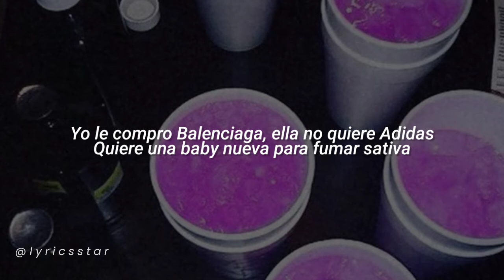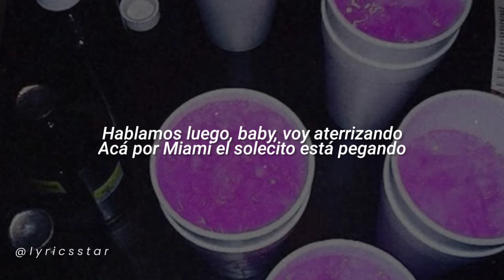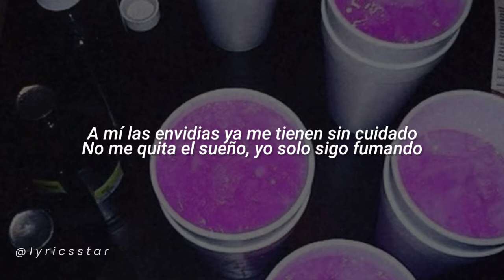Diamantes (Natanael Cano) - LETRA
[Letra de "Diamantes"]

[Verso 1]
Traigo la muñeca bien repleta de diamantes
Es cierto que ya no soy el mismo que yo era antes
Tengo mujeres esperándome en todas partes
Entre menos contesto, más me dejan mensajes
El cuerpo tumbado lo siento, es la codeína
Las nalgas de una morrita me brincan encima
Yo le compro Balenciaga, ella no quiere Adidas
Quiere una baby nueva para fumar sativa

[Coro]
Prеndo un cigarrito nomás pa' tirar al viento
Lo malo se pasa cuando fumo y lo siento
La nochе no se acaba y el sol ya saliendo
Soda de piña en los lados se va escurriendo
El doble vaso en mi mano siempre está lleno
Un waxesito nomás pa' pasar el tiempo, ey

[Interludio]
Y puros corridos tumbados, viejones
¡Eah!

[Verso 2]
Hablamos luego, baby, voy aterrizando
Acá por Miami el solecito está pegando
A mí las envidias ya me tienen sin cuidado
No me quita el sueño, yo solo sigo fumando
Mi madre no sufre y ahora luce diferente
No se preocupa porque yano hay ningún pendiente

[Coro]
Prendo un cigarrito nomás pa' tirar al viento
La noche no se acaba y el sol ya saliendo
Un waxesito nomás pa' pasar el tiempo